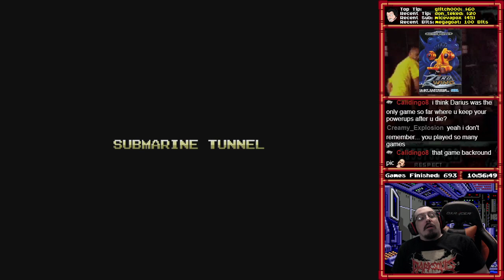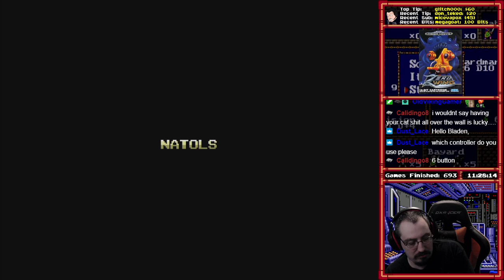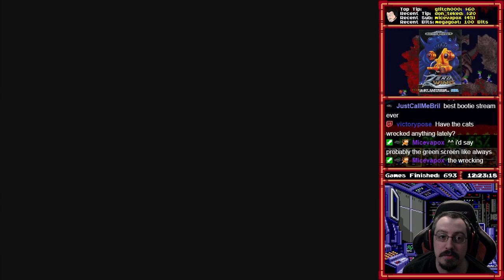[694] Zero Wing (Mega Drive) (Part 4) - RetroMasochism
Total Time: 18:08:52
Win Condition: Defeat CATS

Video Description:
What's with these awful checkpoints?!